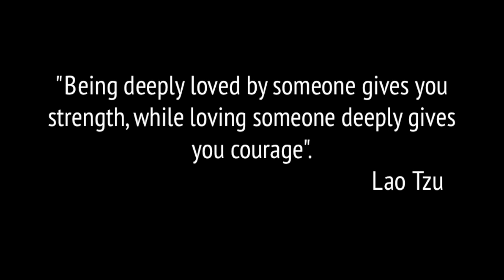Bruno Mars - Gorilla [VIDEO]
Noel Bajandas presents 'A Love Story' - performed at The Choreographers Carnival in Los Angeles on April 30th, 2013. The theme of the night was "Hollywood Films", and so I decided to create a live stage performance of the Ang Lee directed film, "Brokeback Mountain" to Bruno Mar's "Gorilla".

Direction & Choreography by Noel Bajandas

Performed by:
Sean Patrick Parnell
Delmar Reyna
Oskar Rodriguez
Sloan-Taylor Rabinor
Kane Silver
Marcos Aguirre
Aqeela Ali
Melena Rounis